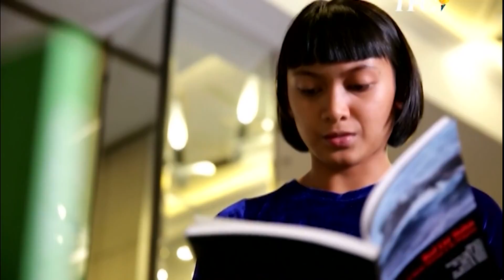TFC Original: SMILEPH Save Philippine Seas